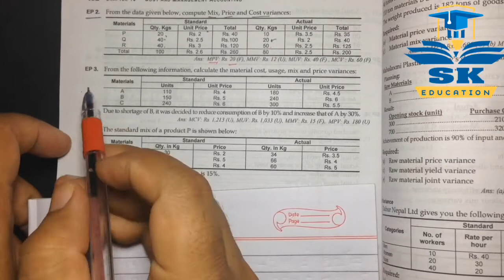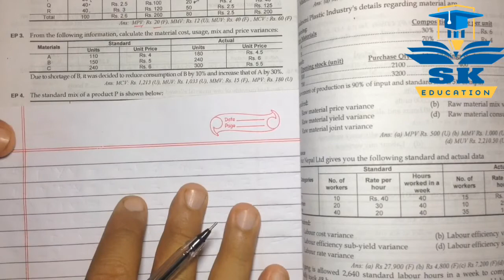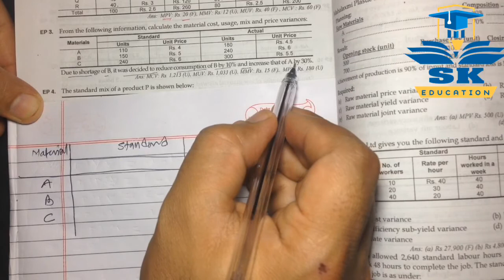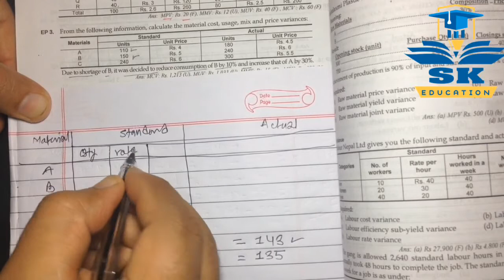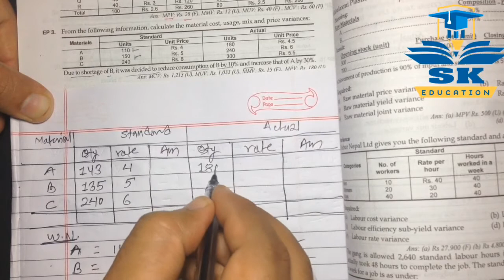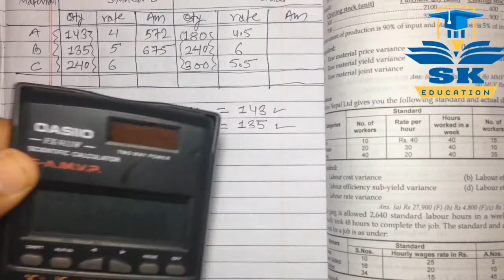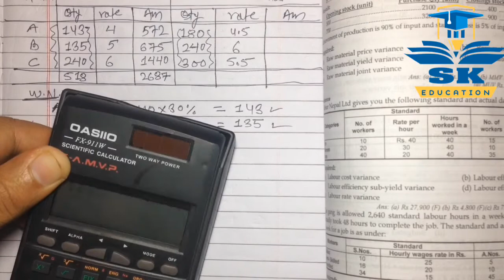Standard Costing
CHAPTER STANDARD COSTING
In this video i am going to explain about concept of STANDARD COSTING. This video is helpful to Management faculty students. if you watch the video from beginning to end then all student can solve related problem of this CHAPTER easily. If there is any problem and hard to understand in the problem solution in this video, do let me know in comment section that i can help you to understand fully.